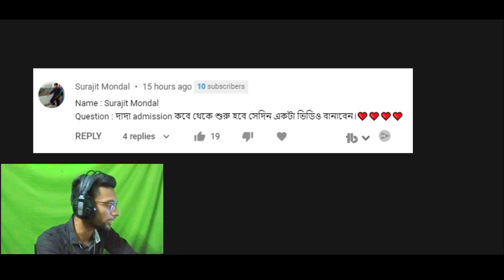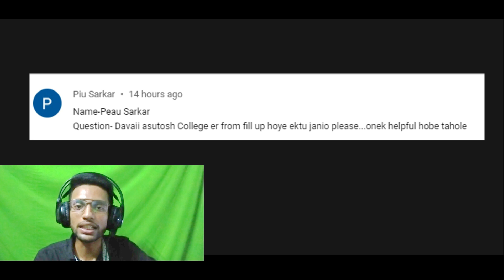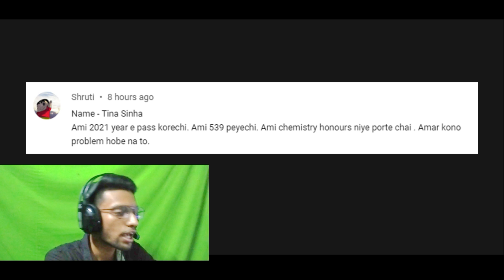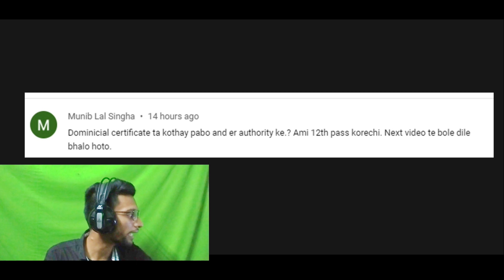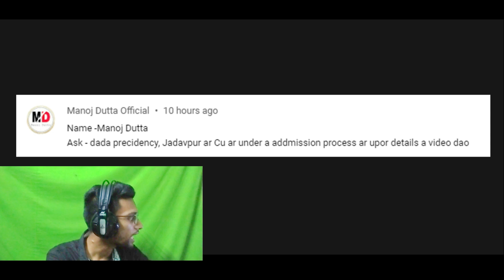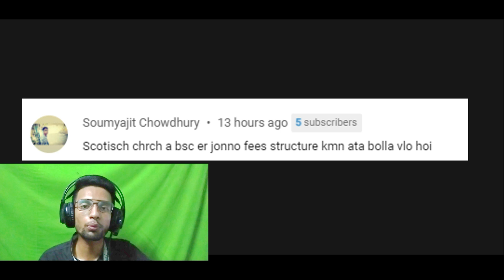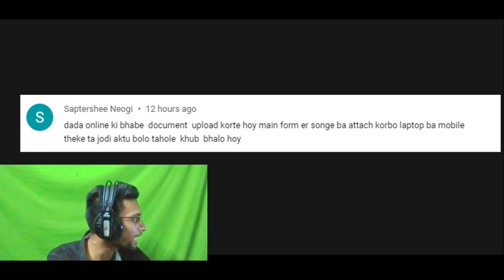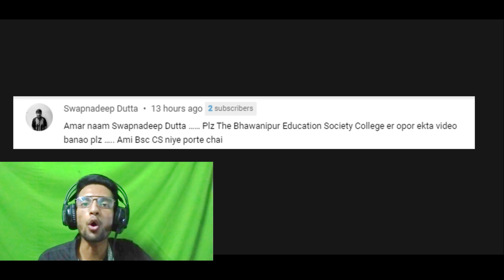কলেজে ভর্তি নিয়ে তোমাদের প্রশ্নের উত্তর | WB college ADMISSION 2022 QNA | WB UG Admission 2022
কলেজে ভর্তি নিয়ে তোমাদের প্রশ্নের উত্তর | WB college ADMISSION 2022 QNA | WB UG Admission 2022  | Honours Vs Pass | WB UG Admission 2022 | wb college admission 2022 |west bengal college admission 2022| wb ug admission 2022| calcutta university | jadavpur university ug pg admission 2022 | presidency university | vidyasagar university |

wb college admission 2022 | west bengal college admission 2022 | wb online ug college | admission 2022 | college admission process 2022 | west bengal
college form fill up online 2022 | college admission | new ug admission 2022 west bengal | Kolkata college admission 2022 | scottish church form filling | asutosh college kolkata admission 2022  |calcutta university ug admission 2022 | how to fill college admission form 2022 | gourbanga university admission 2022 | wb new college admission 2022 | wb college admission notice 2022 | nbu admission 2022 | skbu admission 2022 | cbpbu admission 2022 |

Covered Topics:
B.Ed admission in west bengal 2022
BFA Admission
asutosh college kolkata admission 2022
barasat govt college,st xavier's college kolkata admission 2022
bangladesh student
wb college admission 2022
taki government college admission 2022
basirhat college merit list
cbcs system in bengali
cbcs subject choice
core course detail
IIEST Shibpur admission 2022
2022 college admission in wb